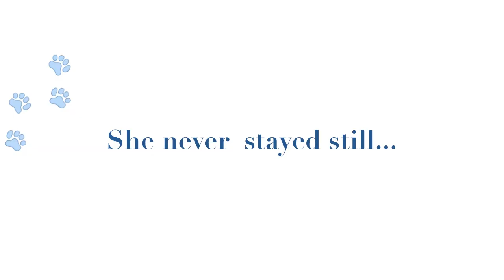ToniRose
A heartwarming story about a dog named Toni Rose Cicchiello